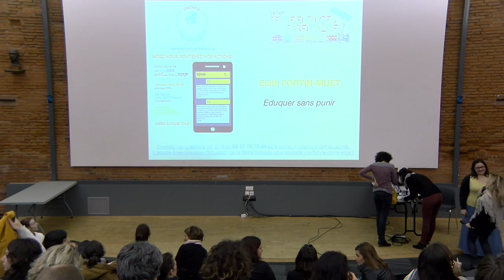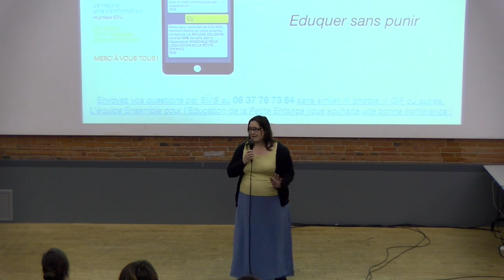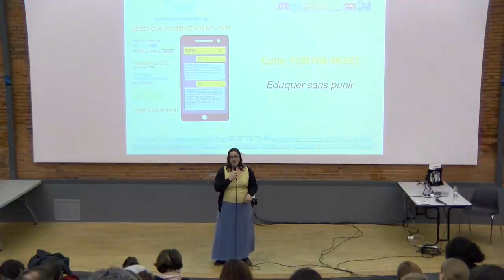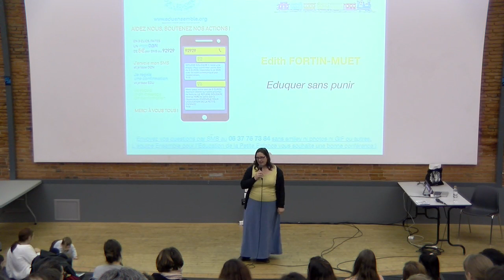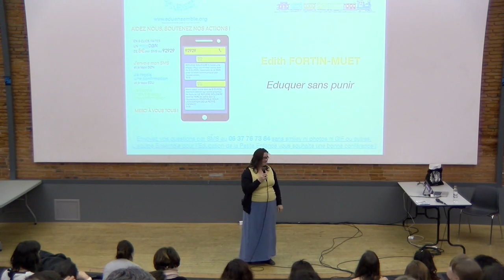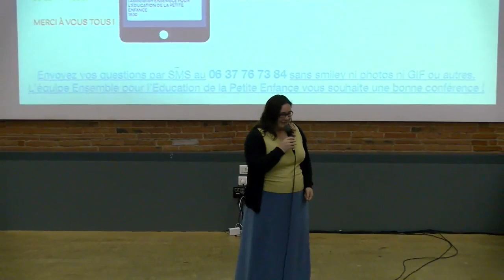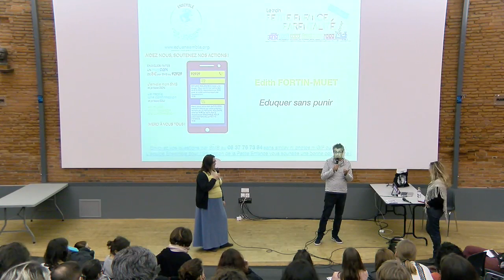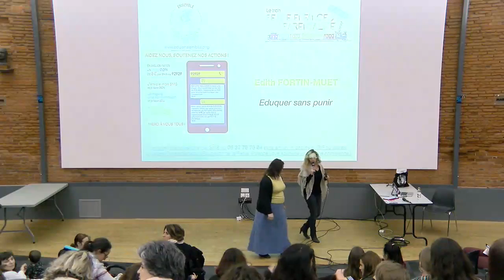Conférence tpep17 Edith Fortin-Muet, éduquer sans punir